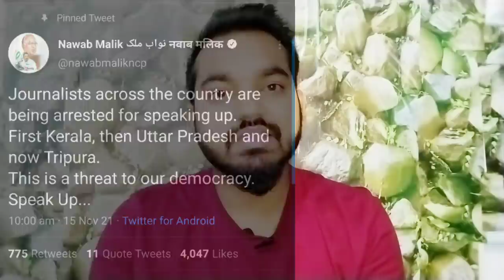Sharad pawar party minister take a big step || uddahv thackeray nawab malik sanjay || Jay's the news